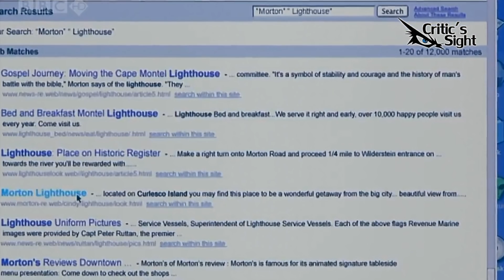Curiosidades de S C A R Y Movie 3